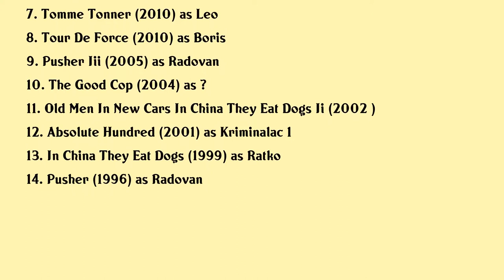Slavko Labović Movies list Slavko Labović| Filmography of Slavko Labović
Slavko Labović Full Movies List Filmography of Slavko Labović

Latest movies of Slavko Labović are:

1. Undergods
2. Sons Will
3. Gaelden
4. Harvest
5. Travelator
6. Farmer
7. Tomme Tonner
8. Tour De Force
9. Pusher Iii
10. The Good Cop
11. Old Men In New Cars In China They Eat Dogs Ii
12. Absolute Hundred
13. In China They Eat Dogs
14. Pusher

Complete list of movies acted by Slavko Labović are in this video.

Please Comment down your favorite movie of Slavko Labović